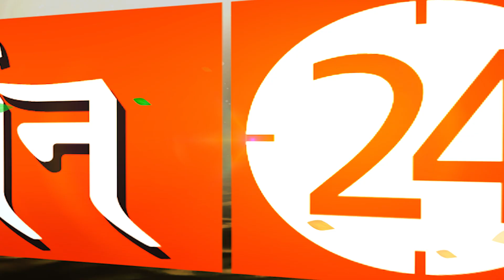लाल कपड़े में लपेटकर इस माला को तिजोरी में रख लो फिर देखो कमाल। Pandit Suresh Pandey। Darshan24